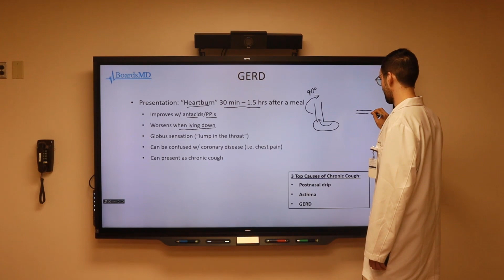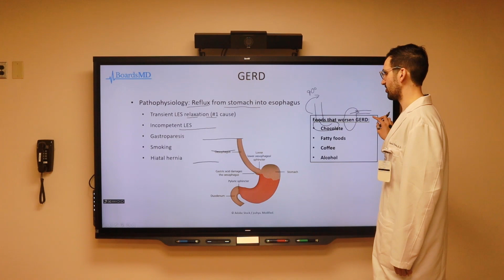GERD (Presentation) | USMLE Gastroenterology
▶ 200+ video modules
▶ BoardsMD offers comprehensive review for Step 2 CK and shelf exams.